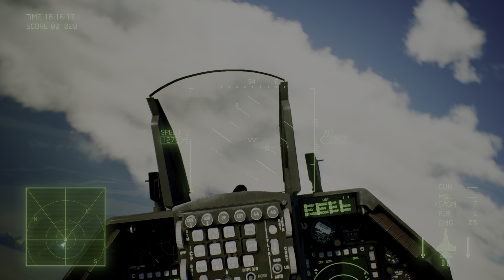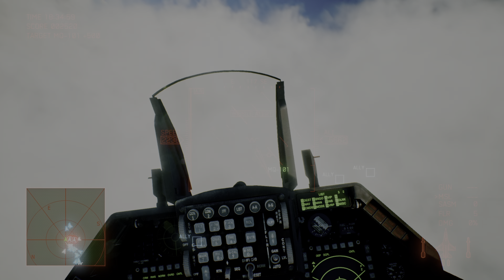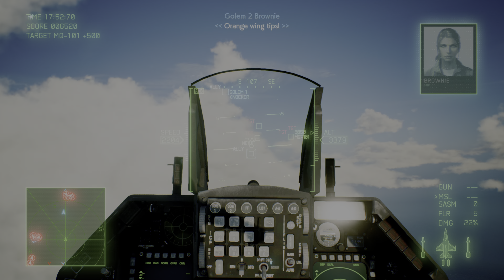ACE COMBAT 7: SKIES UNKNOWN Game Play PS5